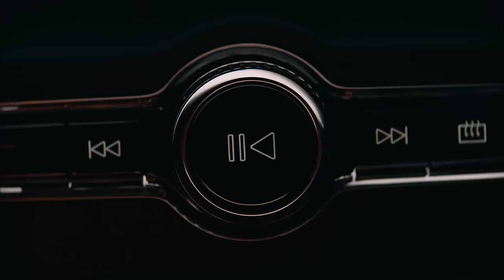Volvo S90 Recharge: Luxury is not a thing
We believe luxury is so much more than just the car we drive. Or the clothes we wear. Or the house we reside in. To us, luxury is a state of mind. It’s work-life balance, well- being and a sustainable planet to call home.
That’s why we wanted to build a car that stays true to these values. The embodiment of Scandinavian elegance and simplicity – part of a successful life, but not playing a starring role.